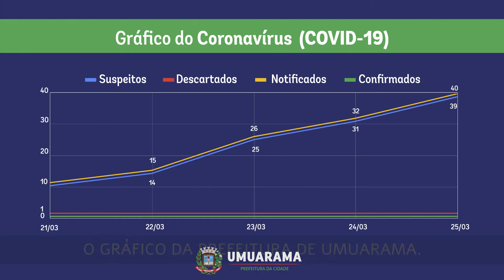Prefeito Celso Pozzobom fala sobre casos suspeitos de coronavírus em Umuarama